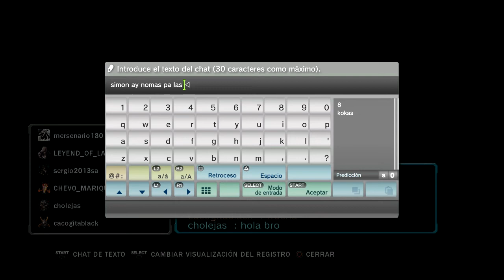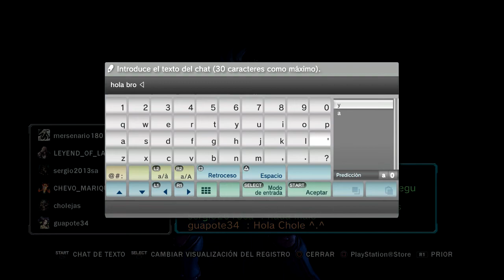Tekken Revolution Hola Papus XD #2 2016